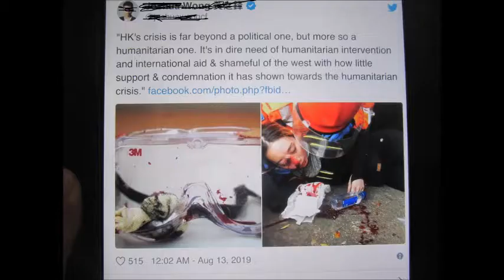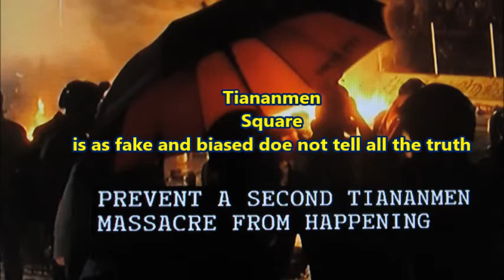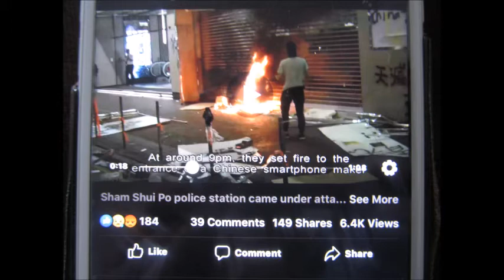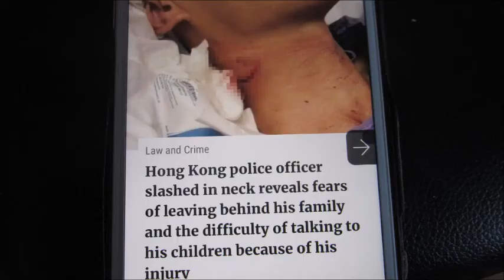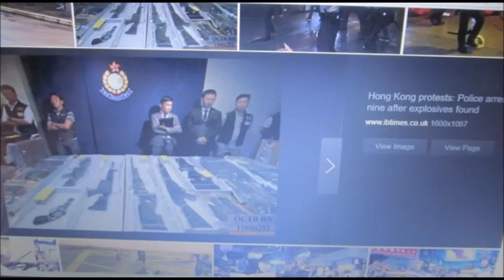Fake News Of Hong Kong And Canada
Hong Kong Canada Fake News